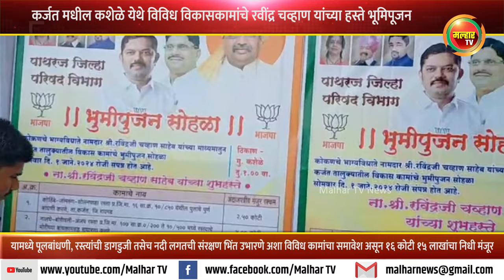कर्जत मधील कशेळे येथे विविध विकासकामांचे मंत्री रवींद्र चव्हाण यांच्या हस्ते भूमिपूजन !!!